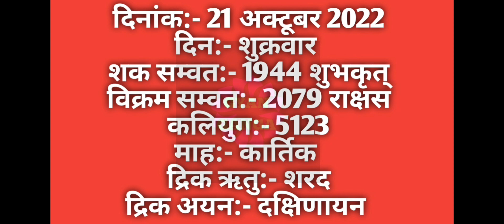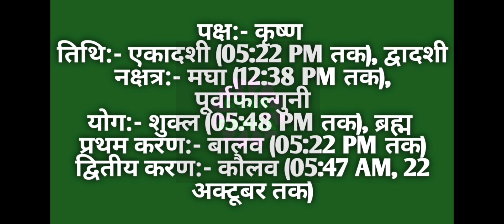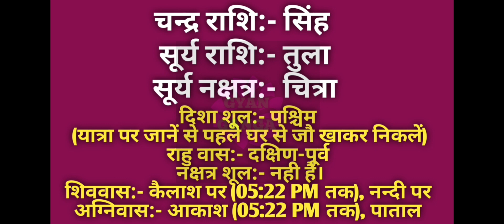21 October 2022 ka Panchang । पंचांग 21 अक्टूबर 2022 । 21 October 2022 Friday Hindi Panchang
21 October 2022 ka Panchang । पंचांग 21 अक्टूबर 2022 । 21 October 2022 Friday Hindi Panchang

21 October 2022 Panchang : 21 October 2022 का पंचांग, शुभ मुहूर्त, तिथि, नक्षत्र, सूर्योदय, सूर्यास्त, राहुकाल, पक्ष, अभिजीत मुहूर्त, अमृत काल,  चौघड़िया, व्रत व् त्यौहार। जानिए अक्टूबर २१, २०२२ का पंचांग और महत्वपूर्ण जानकारियां हिन्दू पंचांग के अनुसार, कब से कब तक शुभ मुहूर्त है, कब से कब तक अशुभ मुहूर्त है। यदि आप किसी शुभ कार्य को किसी विशेष दिन और शुभ मुहूर्त में करना चाहते हैं तो दैनिक पंचांग की सहायता से आप उस दिन का शुभ मुहूर्त को जान सकते हैं। तो आइये अब जानते हैं 21 October 2022 का दैनिक पंचांग
About this Video :
1) 21 October 2022 ka hindu Panchang.
2) 21 October 2022 Panchang and Shubh Muhurat.
3) Aaj ka Panchang 21 October 2022 पंचांग .
4) Shubh Panachang in Hindi .
5) Indian Calender Hindi Panchang .
6) 21 October 2022 Thursday Hindi Panchang .
7) 21 अक्टूबर 2022 का पंचांग, शुभ मुहूर्त, तिथि, नक्षत्र, सूर्योदय, सूर्यास्त .
8) 21 अक्टूबर 2022 का दैनिक पंचांग .
9 ) aaj ka shubh Muhurat 21 October 2022 .
10) aaj ka rahu kaal .
11) aaj ka sampurna Hindu Panchang .
12) 21 October Panchang Panchangam for New Delhi .
13) Panchang For 21 October 2022 .
14) Hindu Calender September 21 & 21 October 2022 Panchang .
15) Panchang October 21, 2022 Online Panchangam and Hindu Calender for the world .
16) 21 October 2022 Panchang & Shubh Muhurat , 21 अक्टूबर का पंचांग, शुभ मुहूर्त .
17) 20 october 2022 Thursday panchang online.
18- Worldwide Panchang.
19- Education Videos

21 October 2022 Auspicious Timings (Shubha Muhurat) & Inauspicious Timings (Ashubha Muhurat), Panchang and Muhurat for 21 October 2022 Hindu Month and Tithi.